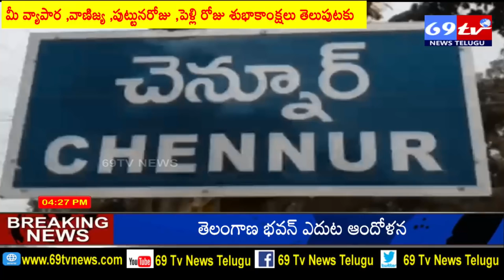69 TV NEWS:కాంగ్రేస్ పార్టీకి రాజీనామా చేసిన చెన్నూర్ మాజీ సర్పంచ్ ,300మంది కార్యకర్తలు